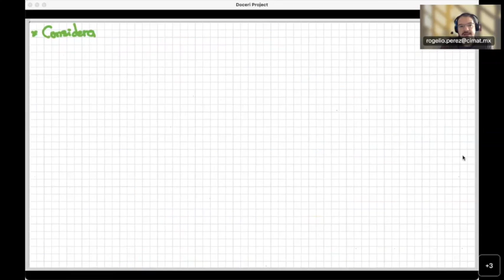Clase 8: Módulos sobre DIP I. Curso Teoría Algebraica de Números 2022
En esta clase iniciamos el estudio de módulos sobre dominios de ideales principales. Definimos lo que es el rango de un submódulo de un módulo libre y vemos algunas de sus propiedades.